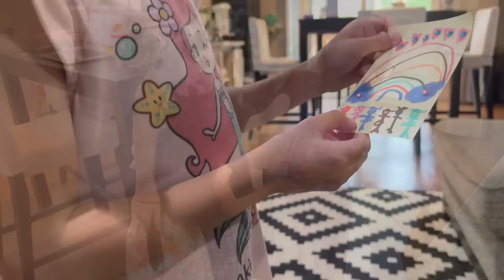CHILL DAYS AT HOME WITH KENZIE, KAIA & NINI + SINGKO DE MAYO W/ NINANG K | SEATTLE (MAY 4-5, 2023)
INSTAGRAM ACCOUNTS:
pre-loved account: @koo__loset